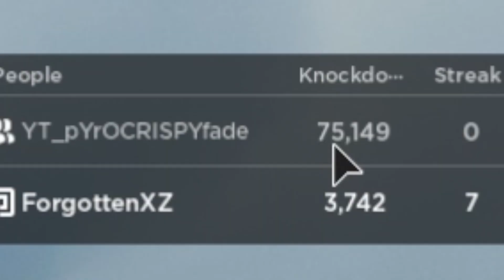I FOUGHT THE #5 RANKED PLAYER... (Untitled Boxing Game)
CAN I BEAT A GUY WITH 75K KNOCKDOWNS??? LET'S FIND OUT...